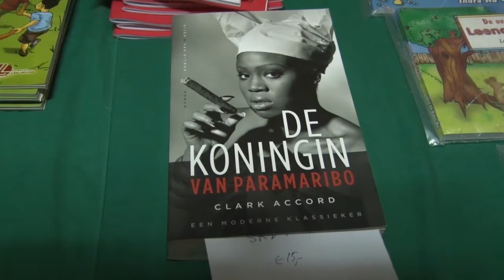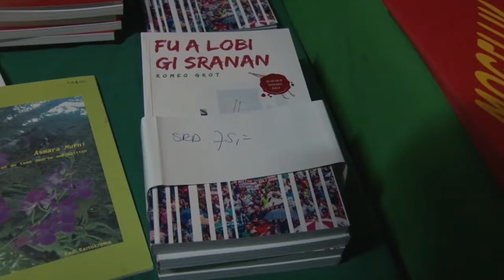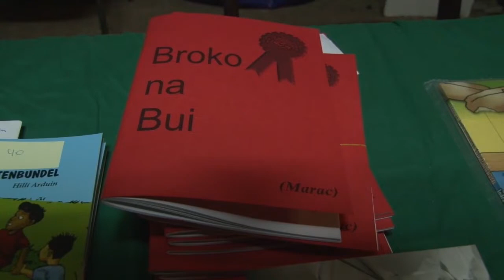30 11 2018 Schrijversgroep'77 hield Srefidensi Puwema Neti